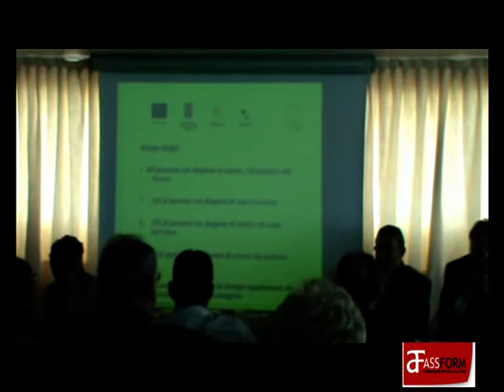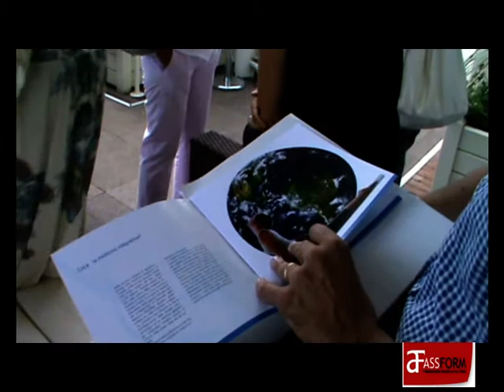Prog-res. Fondi europei per un progetto Italia-Romania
Servizio e interviste Chiara Vannoni.